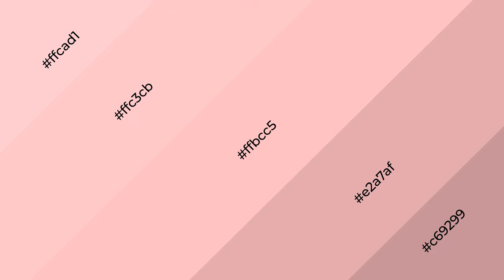Shades & Tints of A Lot of Love color ffbcc5 A Cool Red color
Shades of A Lot of Love color ffbcc5 Cool Shades of A Lot of Love with Red hue for your project!

Shades
Hex e2a7af

Tints
Hex ffc3cb